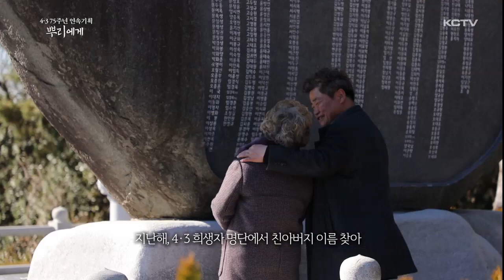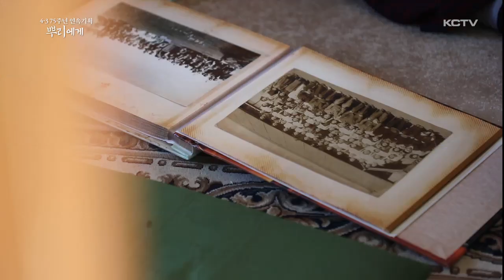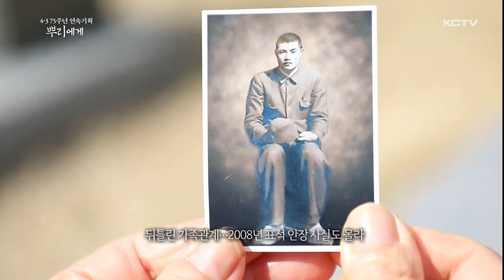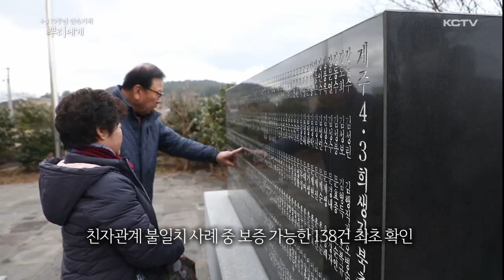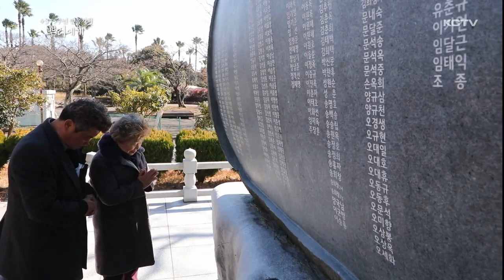[4·3 75주년 연속기획 ②] 가족관계 불일치…"증언으로 회복"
4.3 가족관계 연속기획 두번째 뉴스입니다.

4.3 가족관계를 증명하는 방법으로 유전자 검사가 가장 정확하지만 시간과 비용, 그리고 유해가 없다는 이유로 한계에 부딪히고 있습니다.

이런 가운데 4.3 희생자와 유족 신고 사례 처럼 주변의 친족이나 이웃의 증언을 가족관계 입증 증거로 활용하는 방안이 검토 되고 있습니다.

특히 족보와 비석에 이름을 올리지 못한 여성 유족들에게는 이 같은 증언이 유력한 증거가 될 것으로 보입니다.